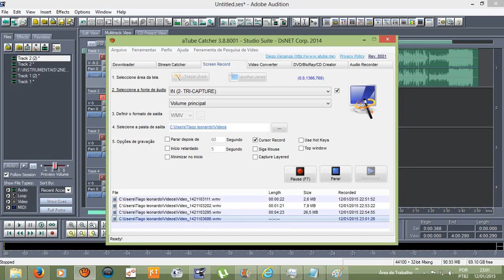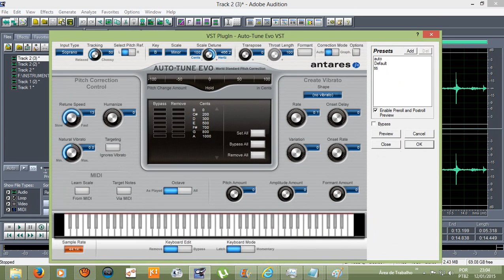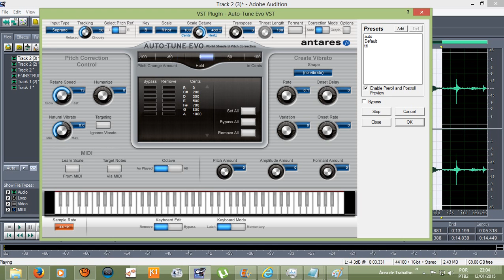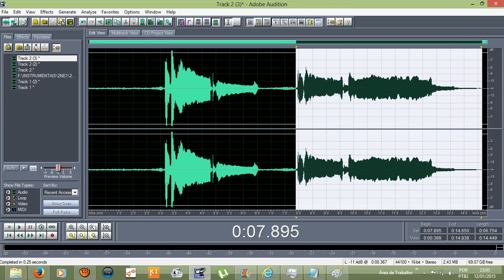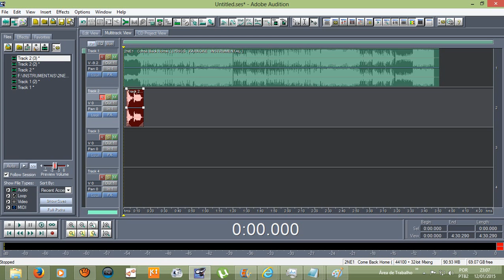Tutorial - Como fazer uma voz fina aguda falsete com autotune? (Adobe audition 1. 5)